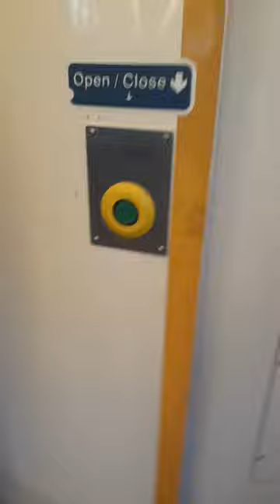Queensland Rail IMU 160 toilet!